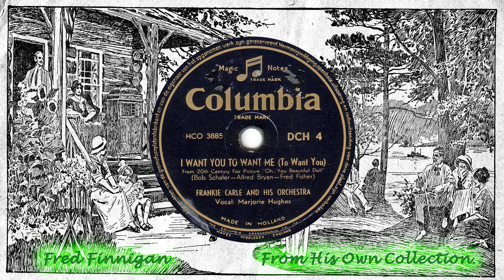Marjorie Hughes & Frankie Carle & His Orch - I Want You To Want Me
(Columbia DCH 4)-(HCO 3885)